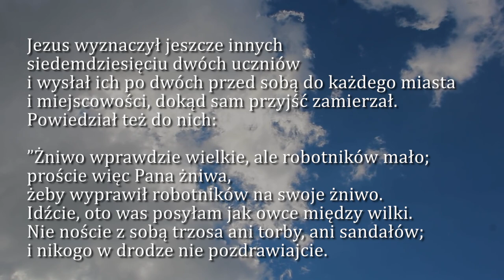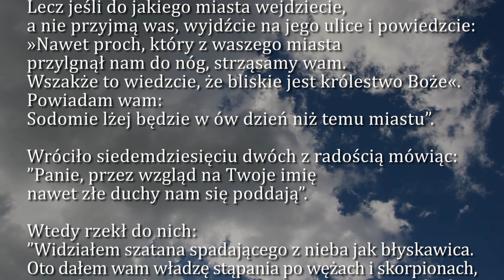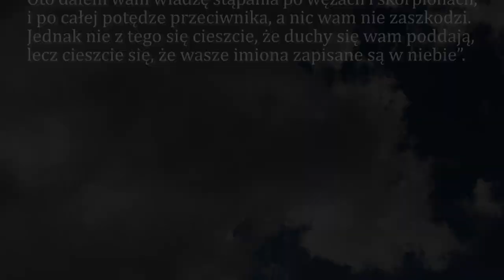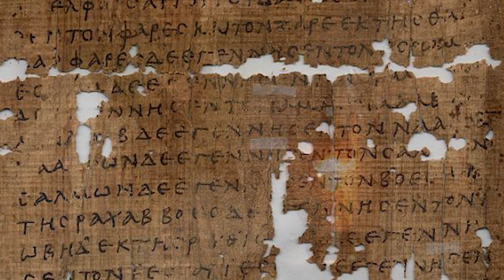Dobra Nowina na dziś | 3 lipca - XIV Niedziela zwykła (rok C)